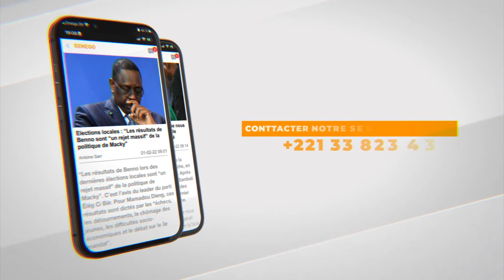Askia Touré: "Diamant sakh nako solal Ngoye Fall"Kouy wakh dafa fekk ni meunoul yéneu yi sokhor la"